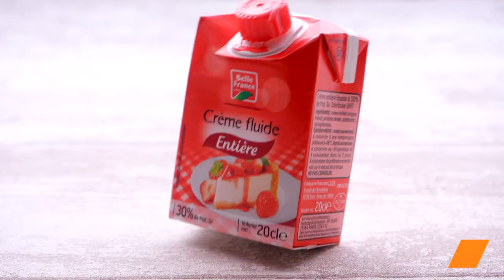Le brocoli en 2 déclinaisons : mini galettes ou petits gratins ... à vous de choisir ! 🥦😋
On connaît tous les bienfaits du brocoli, pour autant, ce n’est pas l’ingrédient que l’on cuisine le plus souvent 🥦😋

Découvrez deux manières savoureuses de préparer le brocoli ! Des recettes faciles pour un repas sain et gourmand. Parfait pour toutes les occasions! 🥦✨

Il est temps d’y remédier ! En gratin ou en mini galettes, faites-lui en voir de toutes les couleurs et surprenez vos convives

Ingrédient :
- Brocoli
- Lard
- Crème fraîche
- Poivre noir
- Parmesan râpé
- Oignon
- Oeuf
- Lentilles rouges
- Farine
- Huile d'olive
- Cumin
- Paprika

Transformez votre repas avec nos recettes de brocoli en deux déclinaisons délicieuses et nutritives! Ces plats sont parfaits pour une alimentation saine et équilibrée. 🥦✨